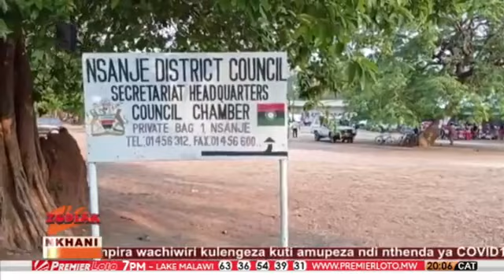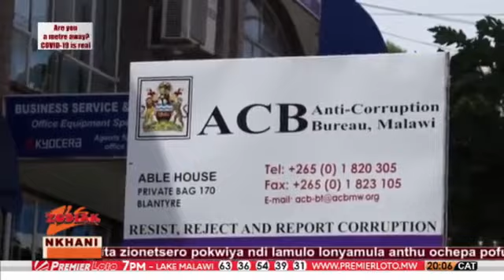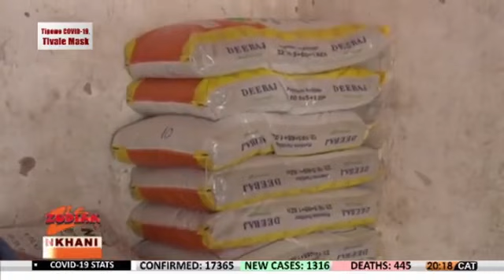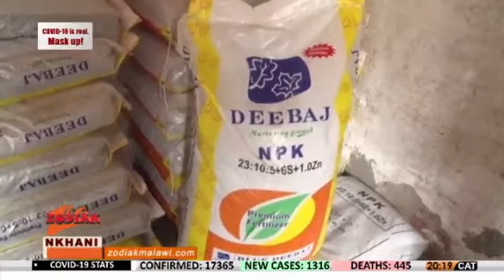NKHANI ZA 8 KOLOKO PA ZODIAK TV 22 JAN 2021